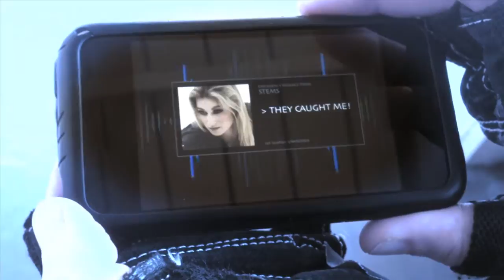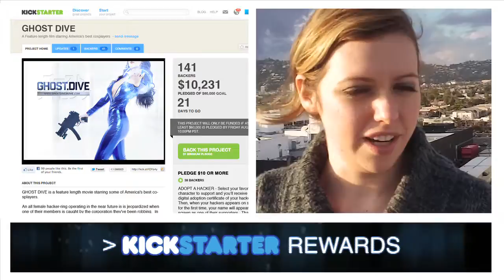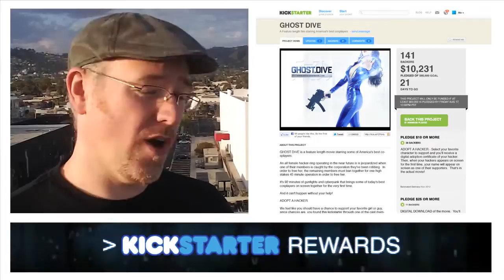GHOST DIVE Teaser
The Teaser Trailer for GHOST DIVE: a cyberpunk movie starring 7 of America's best Cosplayers!  Get cool stuff at our Kickstarter Page and help get our movie funded